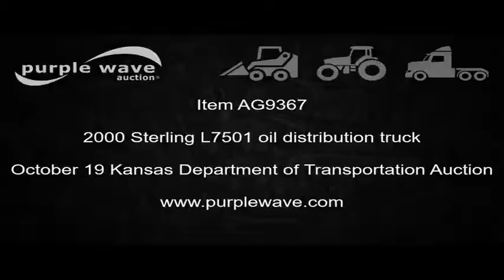2000 Sterling L7501 oil distribution truck for sale | no-reserve Internet auction October 19, 2016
View a detailed listing of this item and place bids

2000 Sterling L7501 oil distribution truck
35,209 miles on odometer
3,836 hours on meter
Single axle
AC and heat
AM/FM
Air suspension seat
Backup alarm
Live PTO
2000 Rosco Maximizer oil distribution bed
1,000 gallon tank capacity
Serial 3761
Diesel burner
In-cab controls
Spray wand
14' folding spray boom
Spring suspension
Air brakes
255/80R22.5 front tires
285/80R22.5 rear tires
GVWR 26,500 lbs
Driver's seat torn
Bad wiper blades
Oil leak by engine compressor
Marker lights missing
Rear controller must be bypassed to operate
Oil on cab
2FZHAJAA5YAG58528

2FZHAJAA5YAG58528

Location
Kansas Department of Transportation - Chanute
411 W. 14th Street

Item location address: This item is located at 411 W. 14th Street, Chanute, KS

Inspections: For information about inspecting this item, please contact Jason Fogleman at or . Inspection times are October 14, 17, and 18 from 8:00 a.m. to 4:00 p.m. by appointment only.

Removal: For information about item removal, please contact Jason Fogleman at or . Removal times are 8:00 a.m. to 4:00 p.m. by appointment only. Personnel and a forklift will be available during loadout.